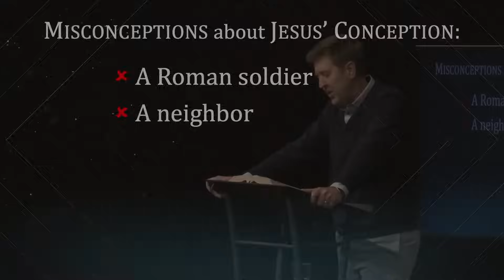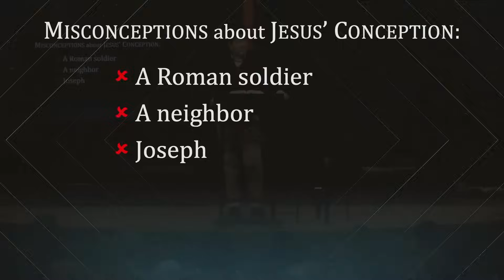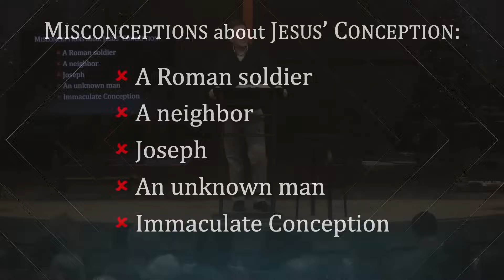The Road to Christmas – The Virgin | Isaiah 7 | Gary Hamrick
12/9/2018

The Christmas story involves a miracle—something that is of Divine origin and of a supernatural cause rather than from human ingenuity or natural causes.  Christmas is when God made His grand entrance into the human race to be like us to die for us.  But what do we know about the conception of Christ? There are many myths and falsehoods about the miracle of Christ’s conception.  Pastor Gary walks us through the Bible account of the miracle of Christ’s conception in today’s study from Isaiah 7.